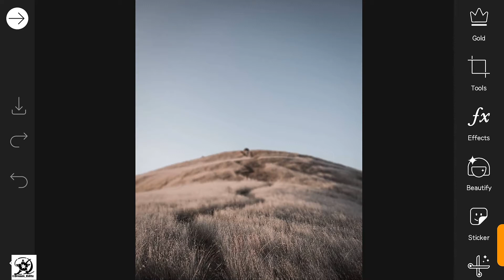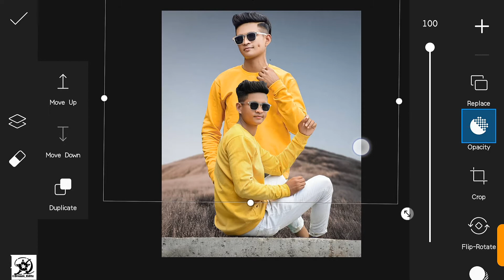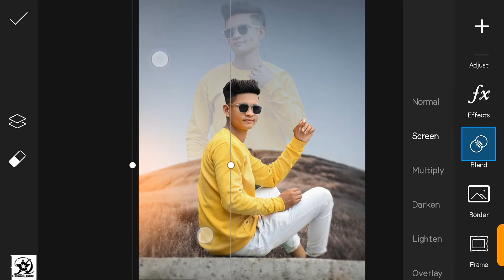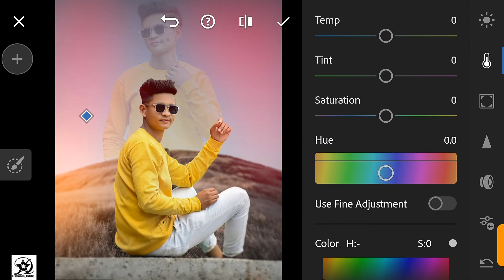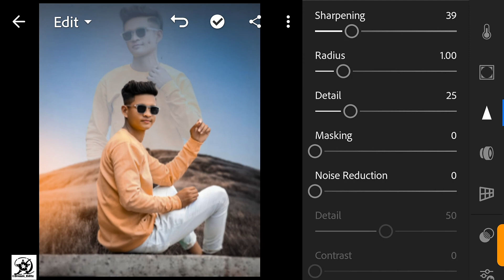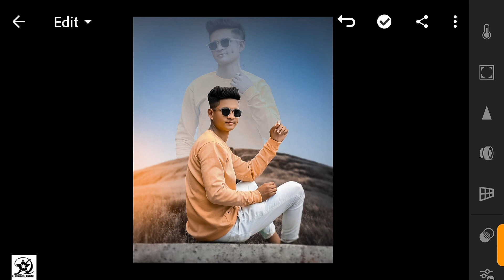Double Role Photo editing / picsart double Role photo /lightroom manipluation editing/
ABOUT THIS VIDEO👇

Guys is video m btaya gya h ki hum picsart m Double Role photo edit kaise kr skte h Bass kuch hi minto m😊

Hiiiiiii Guys I Am Sajid Ali Welcome To 01DreamEditz Photo editing you tube channel.

If you like this video please Give Thumbs up

Your questions

01DreamEditz double Role photo editing
NSB pictures double Role photo editing
SR_Edinting ZONE double photo editing
Double Role photo editing kaise kre

1)picsart
2)snapseed
3)AutoDesk Sketchbook
4)Adobe lightroom CC